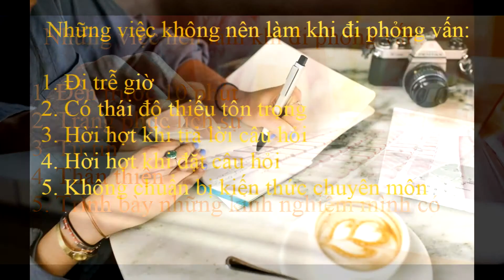Gái xinh đi tuyển dụng và CÁI KẾT